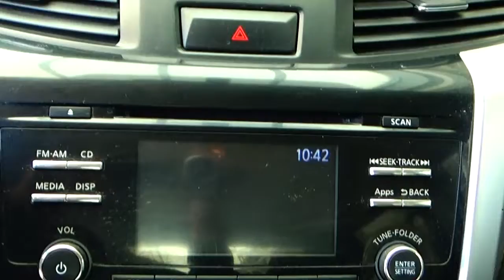Nissan / FR / 2016 - GK805817